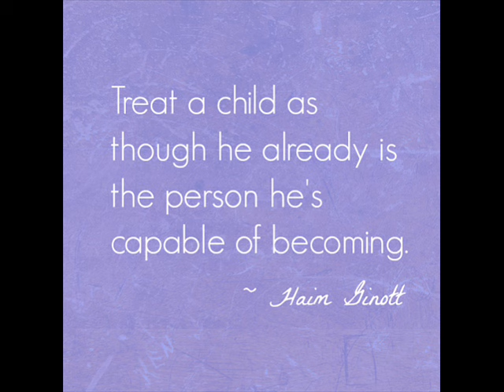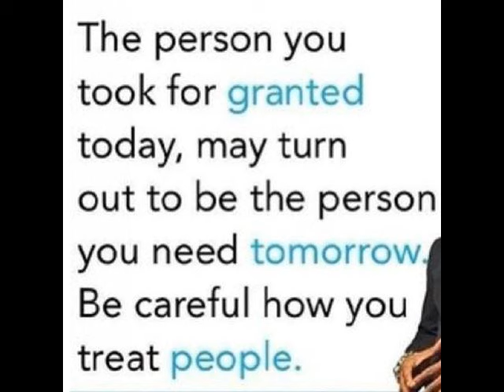Olodumare prod. AsaFoBMP